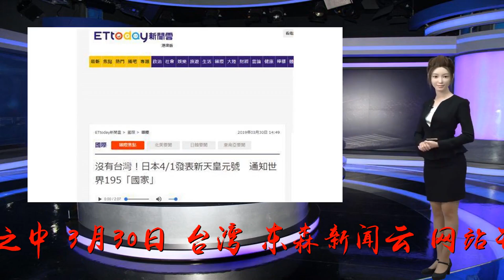这次，日本狠狠抽了“台独”一记耳光_台湾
谢谢！原标题：这次，日本狠狠抽了“台独”一记耳光台媒：日本4月1日发表新天皇元号，通知世界195国家，没有台湾沮丧?受挫?气急败坏?其实一切都是理所当然，意料之中!3月30日，台湾“东森新闻云”网站刊登一则报道，题为：没有台湾!日本4/1发表新天皇元号通知世界195“国家”。东森新闻云网站截图报道称，日本新天皇即将在5月1日正式即位，而接续平成的新元号也将在4月1日由官方长官菅义伟对外宣布，并由首相安倍晋三说明新元号的由来与涵义。外务省30日则表示，4月1日发表新元号后，将会马上通知被日本承认的国家，总计有195国。据悉，其中将不包括台湾。根据日本电视台TBSNEWS报导，外相河野太郎表示，4月1日公布新元号后，日本将会随即通知受日本承认的195个国家，届时将会透过位在各国的大使馆、办事处等驻地机构代为向该国说明。除了受日本承认的195个国家外，也将一并通知联合国、欧盟有关于5月1日新天皇上任与新的元号。根据日本内阁决议，日本政府目前承认的国家数共有196国，其中扣掉日本本国，则有195国，其中并不包含台湾、巴勒斯坦、索马里以及朝鲜。根据日本时事通讯社报道，新年号会在4月1日当天举行新元号恳谈会，并由首相与参众两院的正副议长讨论，经全阁僚会议协议，发布改元政令后，再由官房长官菅义伟对外发表。新元号发表后，会在5月1日德仁皇太子即位后正式启用。东森新闻云这个报道曝出之际，台湾岛内的2020“选举”议题正在升温，民进党的蔡英文和赖清德都在向“独派”示好，“台独”的大佬们也纷纷出镜。当头一盆凉水，还是来自许多“台独”整天高喊“必须亲善”的日本，他们中的一些人甚至曾经期待一旦台海发生冲突，日本还会驰援!呵呵。。。。有意思的是岛内网民的反应。蔡英文当局，这次看你怎么出招?